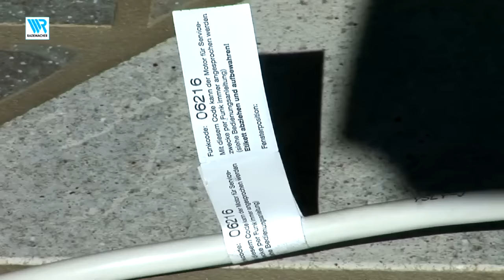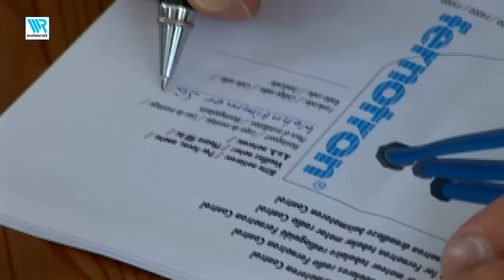Rohrmotor Rolladen Einbau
- In diesem Video sehen Sie den Einbau von einem Rollladenmotor von Rollladen Rapp kurz von rolllra.

In diesem Video erfahren Sie, wie Sie einen Rollladenmotor ganz einfach selbst einbauen und programmieren können. Die manuelle Bedienung eines .

Marken-Rolladenmotoren von EVEROXX günstig im Internet kaufen: (inkl. umfangreichem Zubehör) In diesem Video wird gezeigt, .